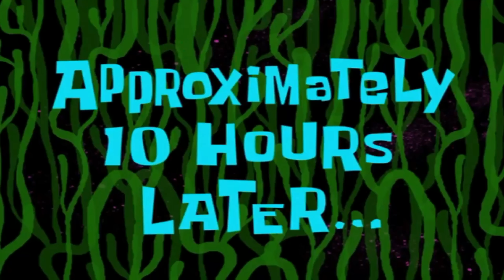FLYING DINOSAUR PTERANODON IS IN MY TEAM ! | ARK Survival Evolved EP03 In HINDI | IamBolt Gaming 2.0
Related Search :
ark survival evolved
ark mobile
ark series
gta
gta 5
gta v
gta 5 shinchan
techno gamerz
frostbite gaming
dinosaur game